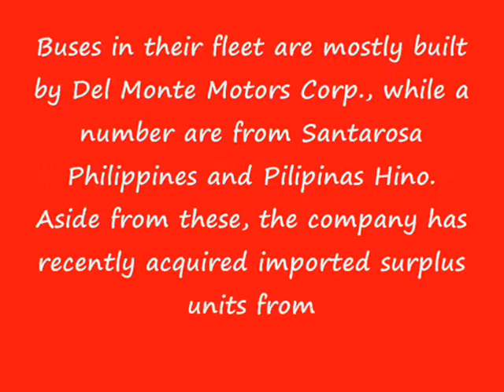Philippine Rabbit Music Video 2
this video is dedicated to all PRBL fans, truly "Our Reliability Rolls On"